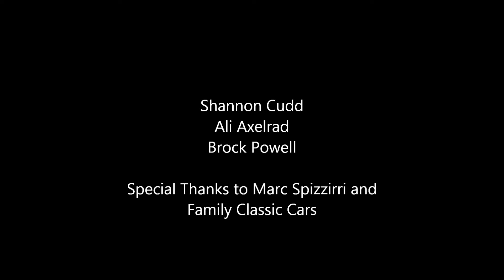I Wanna Buy A New Car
Words and Music Lon Milo Duquette